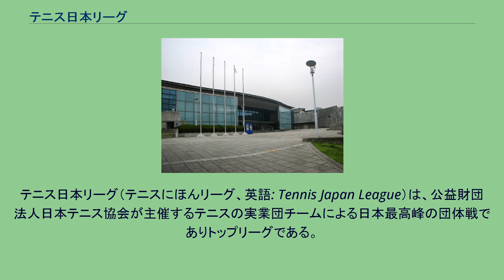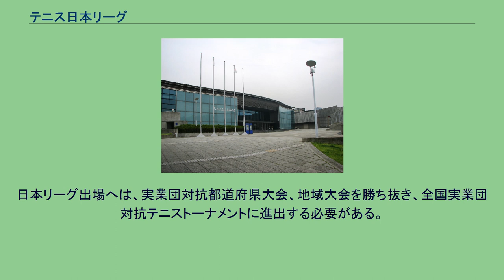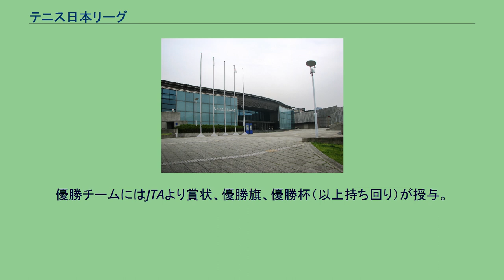テニス日本リーグ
テニス日本リーグ（テニスにほんリーグ、英語: Tennis Japan League）は、公益財団法人日本テニス協会が主催するテニスの実業団チームによる日本最高峰の団体戦でありトップリーグである。
1987年1月24日に第1回日本リーグが開幕。
本大会は毎年12月から1月ないし2月にかけて開催される。
最多優勝は、男子がNECの8回、女子がワコールの7回である。
2シングルス・1ダブルスによる対抗戦。
２ブロック制の１st・２nd ステージ（２つの期間）で決勝トーナメントを目指す。
男子16チーム（8チーム2ブロック）、女子12チーム（6チーム2ブロック）が出場しラウンドロビン方式（総当たり戦）で展開。
２つのブロックを「レッドブロック」と「ブルーブロック」と呼ぶ。
決勝トーナメントには男子6チーム、女子4チームが進出しノックアウト方式で優勝を争う。
各ブロックの1st・2nd下位2チームは全国実業団対抗テニストーナメントへ降格となる。
日本リーグ出場へは、実業団対抗都道府県大会、地域大会を勝ち抜き、全国実業団対抗テニストーナメントに進出する必要がある。
全国実業団では日本リーグからの降格チームも加え、上位チームが日本リーグ昇格となる。
部長、監督、トレーナー、マネージャー各１名他合計8名以内、選手４名以上９名以内とし、プロアマは問わない（各チームの連絡担当者は、メンバー登録者に限る）。
ただし、JTA登録のない外国籍選手の出場は、１対抗につき、１ポイント以内とする。
３年以上在住するアマチュアの外国籍選手については出場制限をしない。
優勝チームにはJTAより賞状、優勝旗、優勝杯（以上持ち回り）が授与。
また個人賞はMVP・最優秀選手男女各1名、優秀選手・敢闘選手は男女各最大4名決定。
また最優秀新人も男女各1名選出。